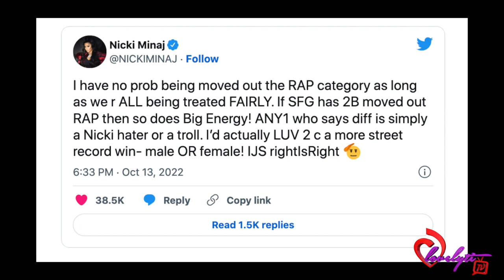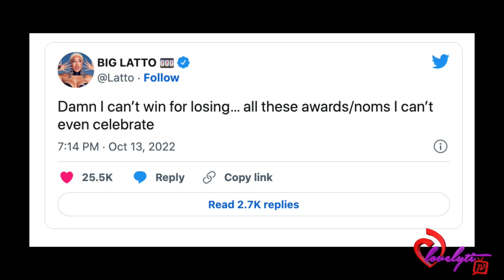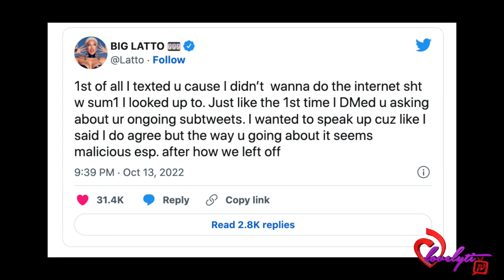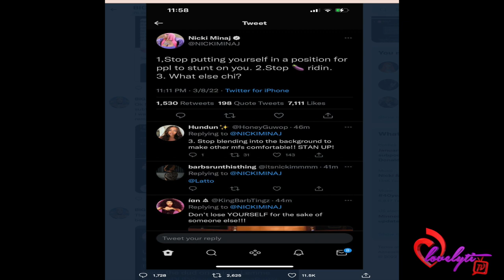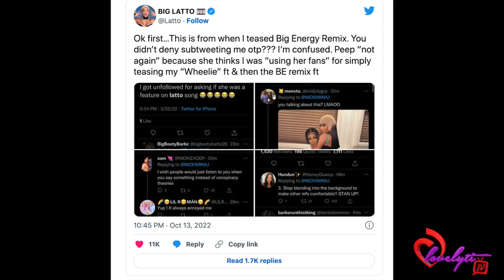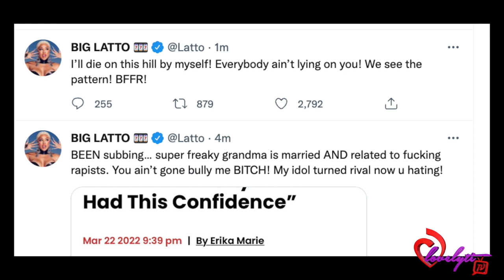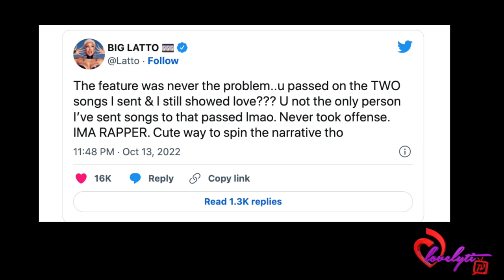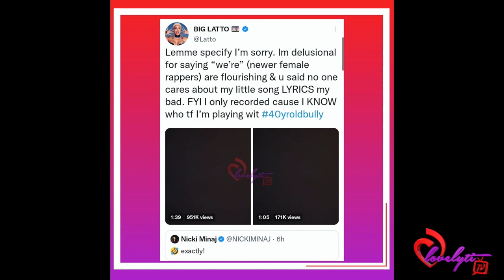Latto EXPOSES Phone call with Nicki Minaj after they got into it on TWITTER